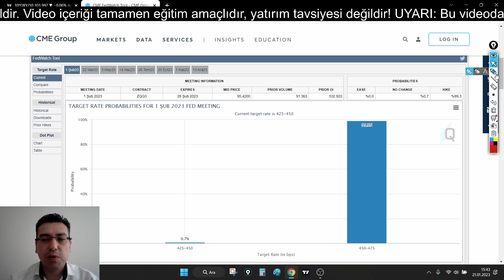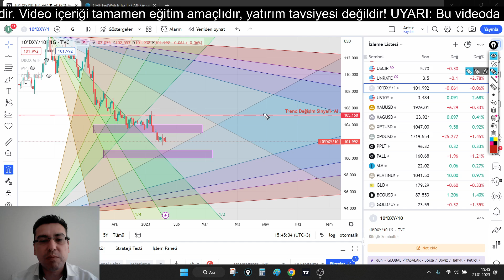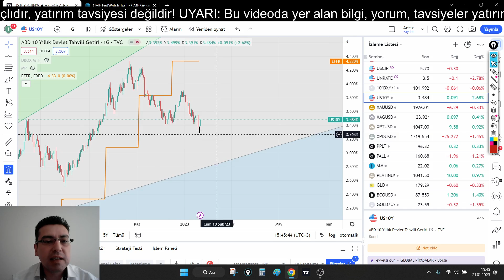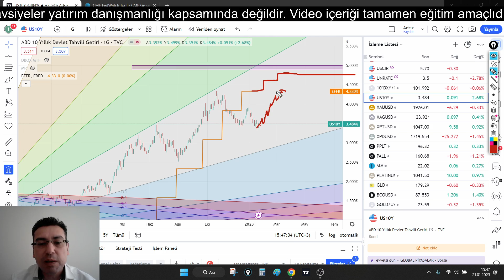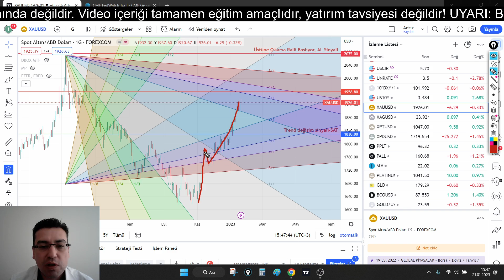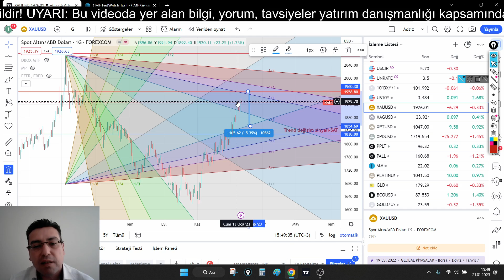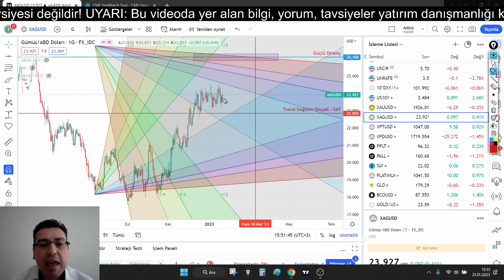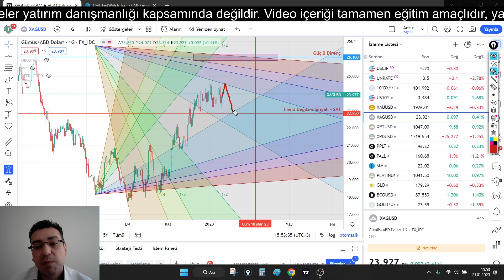ALTIN, GÜMÜŞ DÜZELTME GELEBİLİR! ONS ALTIN ONS GÜMÜŞ YORUM (altın yorumları, gümüş yorumları)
ons altın yorumları bölümünde, devam eden trendleri anlattım. gümüş yorumları bölümünde, oluşabilecek alım satım fırsatlarını anlattım. abd 10 yıllık tahvil faizi ve dolar endeksi beklentilerimi anlattım. Ons altın ons gümüş analizi yaparak, güncel altın yorumu, güncel gümüş yorumu yaptım.

Cumartesi günü;  Borsa Endeksleri Analizi (Endeksler; SP500, NASDAQ 100, BIST100 Analizi),
Pazar günü; Ons Altın yorumları, Ons Gümüş yorumları,

Oynatma Listeleri

Gann Teknik Analiz kanalından merhaba. Gümüş yorumları, ons altın yorumları, dolar yorumları, bist 100 analiz, nasdaq 100 analiz, Bitcoin analiz yanında ethereum analiz, platin yorum ve paladyum yorum da sizler için kanalımda olacak.